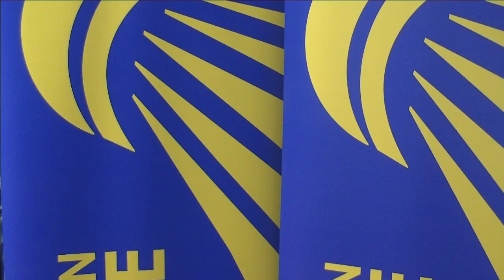Herttrich / Michels vs Batomene / Lefel (WD, Final) - 2015 Czech International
Final - Women's Doubles | 26 September 2015
Isabel Herttrich / Birgit Michels (GER) vs Marie Batomene / Emilie Lefel (FRA)
FZ Forza Prague Open 2015

LIVE from Prague, catch the Czech International Challenge badminton championships from 23-26 September, 2015 on Badminton Europe YouTube channela